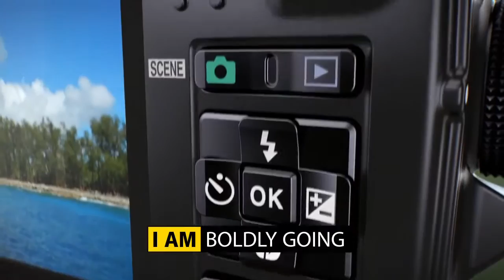Nikon COOLPIX AW110 product video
For your outdoor adventures, there's the rugged 16.0 megapixels, 5x optical zoom AW110. It's waterproof up to 18m, shockproof up to 2m and dust-resistant, letting you capture the action under any condition. Additional features include the built-in GPS, altimeter, hydro-barometer and Wi-Fi® compatibility. It's the camera for those who embrace the road less traveled.

Visit Nikon.co.nz for more information on the COOLPIX AW110